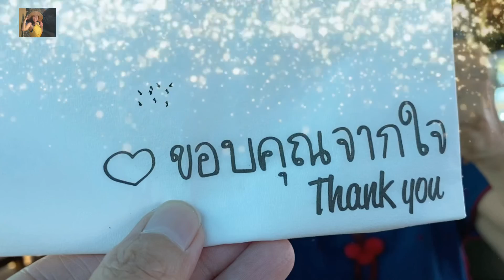พามารู้จักไม้โขดสวยๆ ที่ชื่อ เสน่ห์นางพิมพ์ | ไม้โขดสวย | ไม้มงคล | ต้นไม้มหาเสน่ห์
วันนี้พามารู้จักต้นไม้น่ารักๆ อย่างเจ้าต้นนี้ เสน่ห์นางพิมพ์ เป็นไม้โขด สะสมอาหารที่หัว ไม่ชอบแฉะน้ำขัง ดินต้องระบายน้ำได้ดี ใช้ดินปลูกแคคตัสได้เลยค่ะ เป็นไม่มงคล เสริมเรื่องเสน่ห์ เมตตา